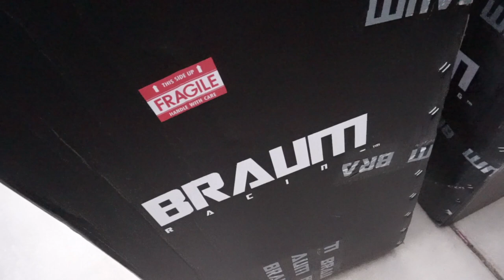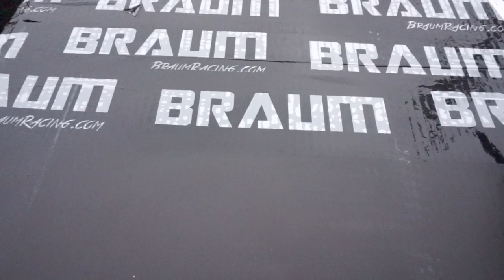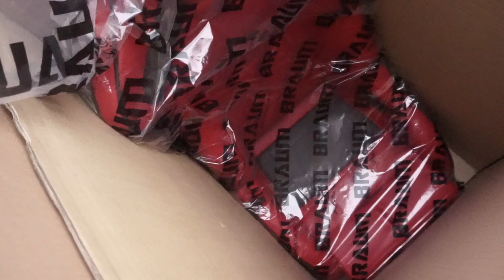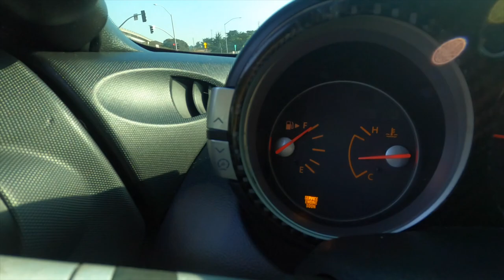THE LAST PIECE OF THE PUZZLE | RED ELITE-R RACING SEATS FOR THE 350Z!!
Red seats was a must! Super happy on the outcome on how the Z looks! hope you guys enjoyed todays video!